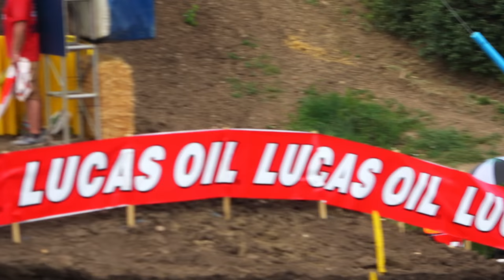Stank Dog Hucks Thunder Valley's Biggest Jump on a 125 (2022)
Gared Steinke (Stank Dog) full sends his Husqvarna 125 in an attempt to clear the new biggest jump at Thunder Valley. Footage is from the first moto of the 250 class at Lakewood.

Lucas Oil Pro Motocross Championship